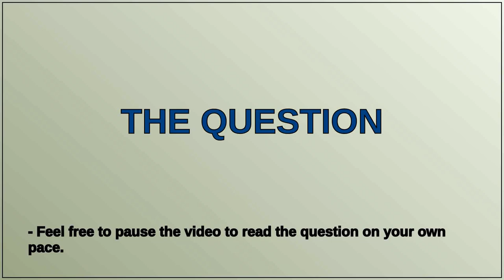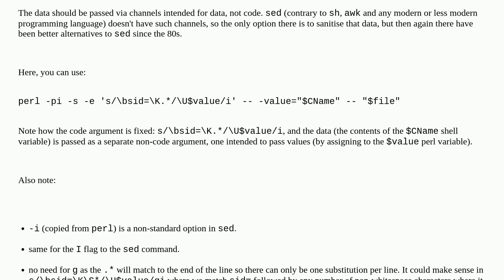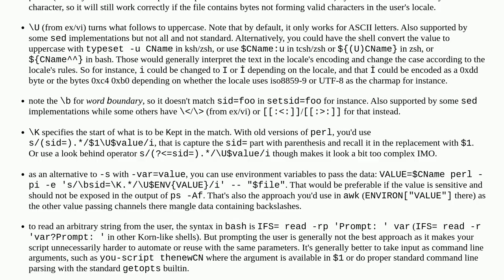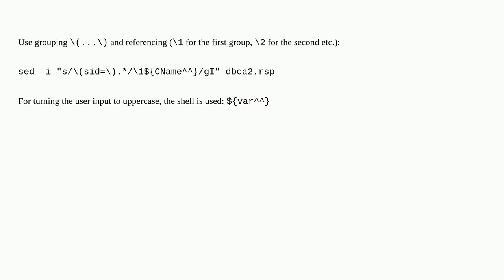Unix: sed: update 2 similar variables in a file but keep the upper and lowercase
sed: update 2 similar variables in a file but keep the upper and lowercase

A special thanks goes out to the community

  variable sed bash